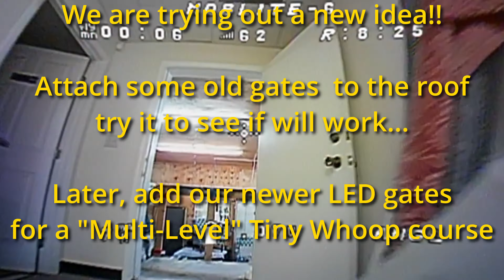Rooftop Tiny Whoop Gates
We test fly a course innovation by using some of our old wooden tiny whoop gates  attached to the ceiling as part of a possible multi-tier or muti-level race course.  Our next tiny whoop video will hopefully show a true multi-tiered race course with lots of cool challenges!!